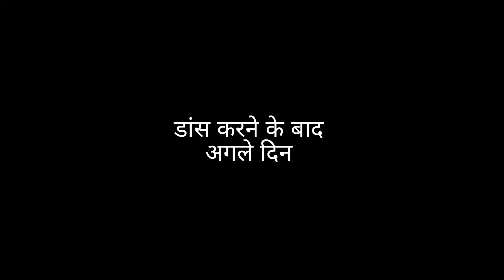Ganga part 3 ( डांस ही डांस )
desi vlogs
NEERAJ VLOGS
neeraj vlogs
ganga part 3
ganga ghaat
ganga
neeraj vlogs
NEERAJ VLOGS